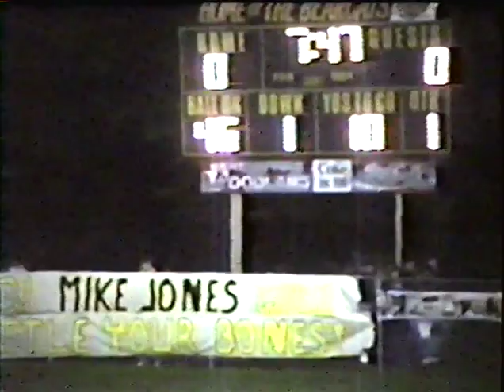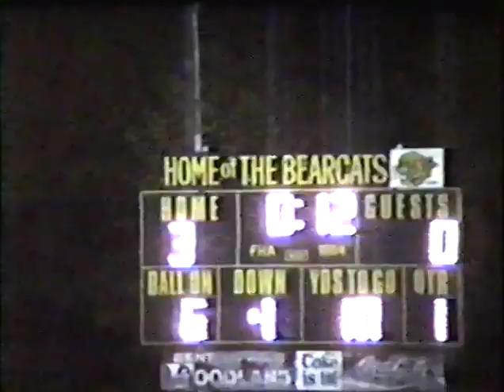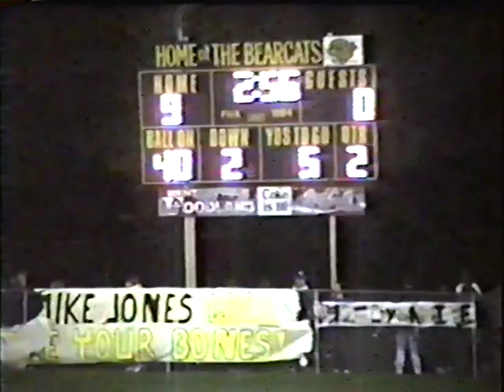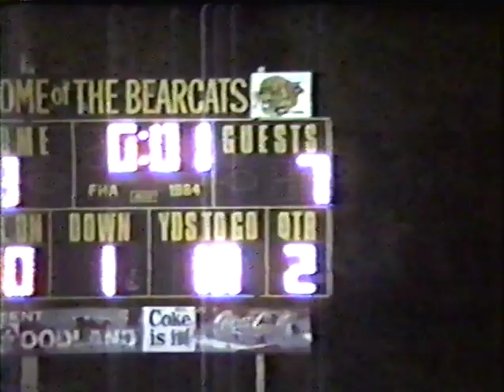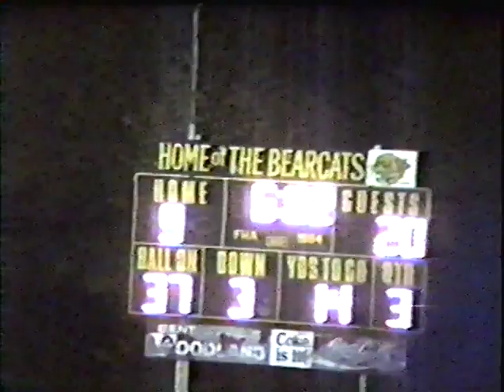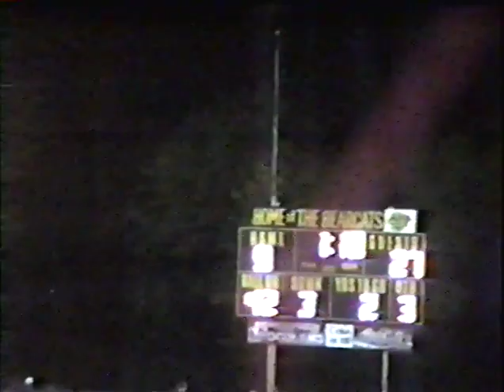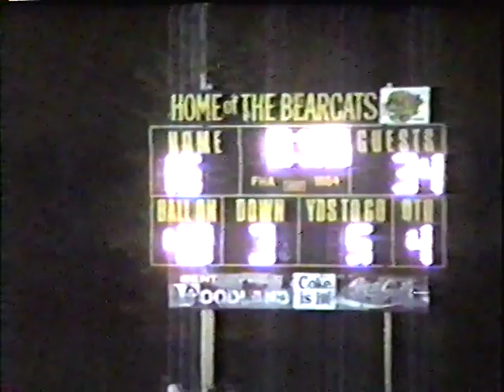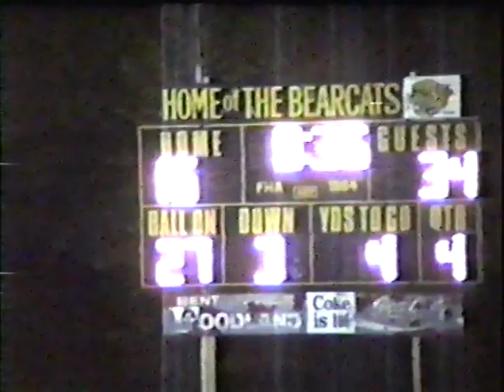South Park 34 vs Bentworth 14 1990